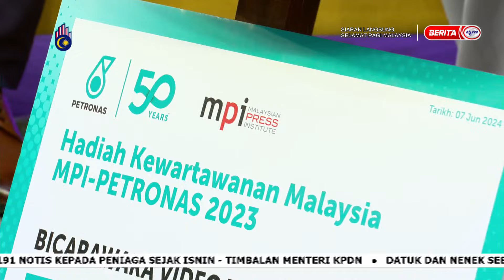13 JUN 2024 SPM - KEMENANGAN HADIAH KEWARTAWANAN MALAYSIA (HKM) MPI-PETRONAS 2023